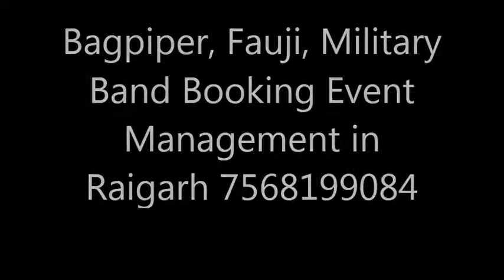Bagpiper, Fauji, Military Band Booking Event Management in Raigarh 7568199084